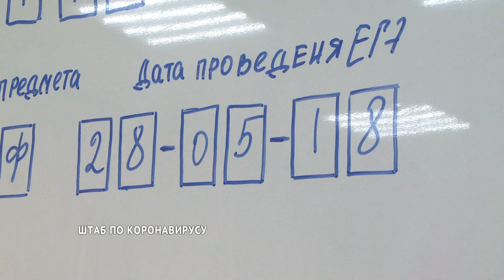В Хабаровске решают, когда и кто в этом году будет сдавать ЕГЭ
В Хабаровске насчитывается более 1300 заболевших коронавирусом, большинство из них — жители краевого центра. Количество инфицированных растёт, в том числе из-за того, что с наступлением теплой погоды жители города перестают соблюдать режим самоизоляции. Особое внимание мэр уделил работе сотрудников общественного транспорта, которые часто не надевают маски.